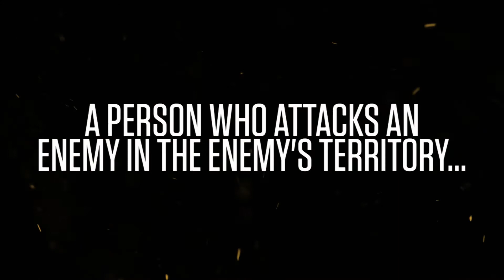Rose State College Athletics Kick-off Video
This is the official Rose State College Athletics Promotional Kick-off Video of 2017.